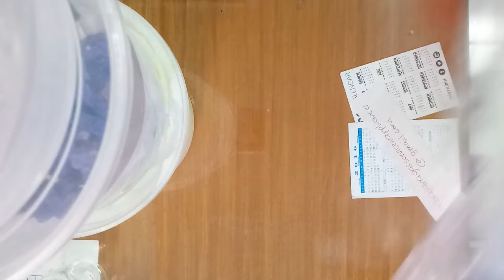Activated Charcoal soap making